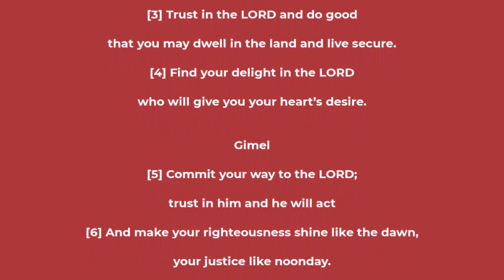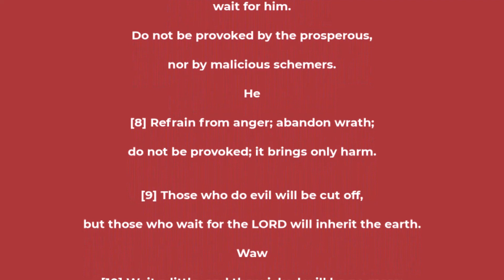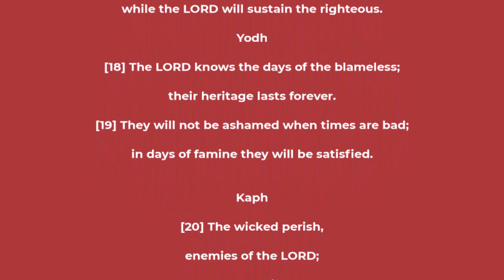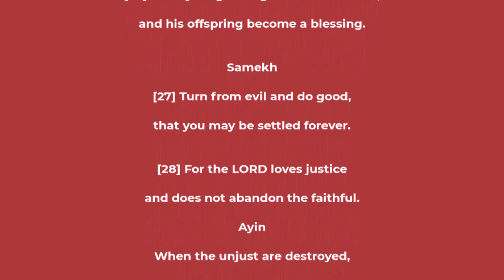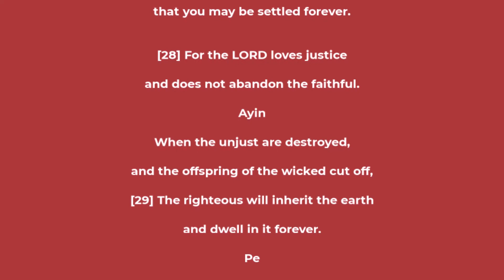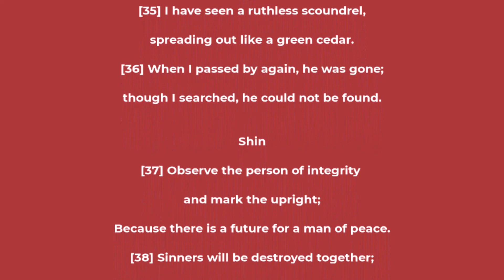Psalm chapter 37